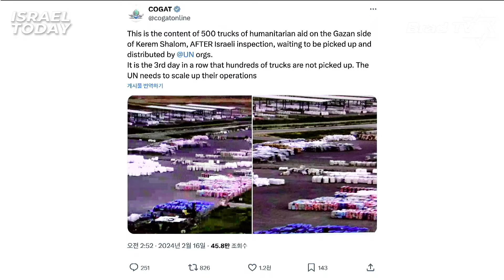키워드 토크 - 밀가루 한 포대 40만원?! 미쳐버린 가자 지구 물가